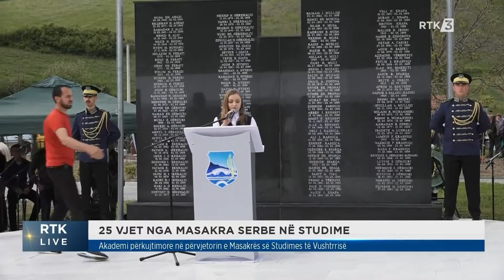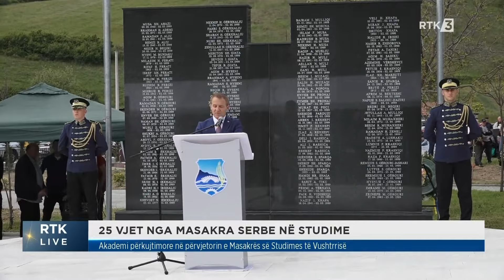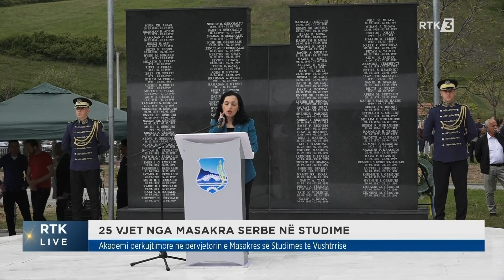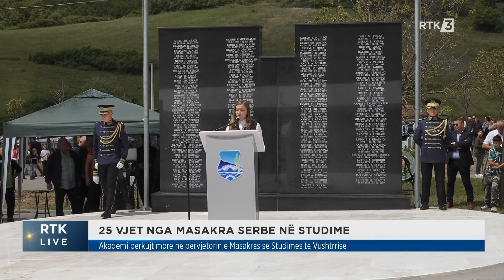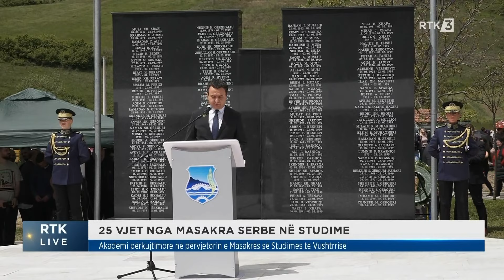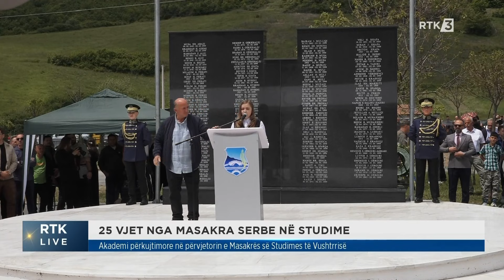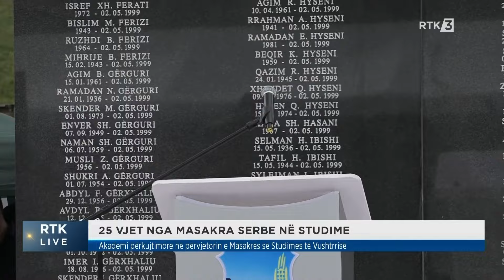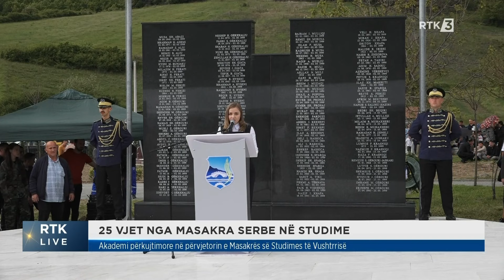Komuna e Vushtrrisë organizon Akadami Përkujtimore në Përvjetorin e Masakrës së Studimes